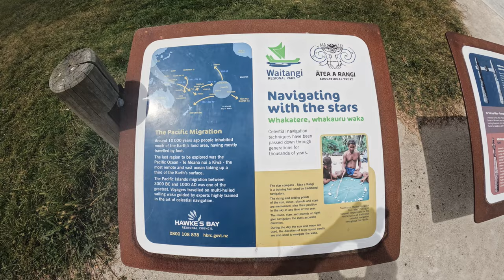Discover Waitangi Regional Park and the Star Compass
Discover Waitangi Regional Park and the Star Compass: on the coast between Awatoto and Haumoana, Waitangi Regional Park links the Tukituki, Ngaruroro and Tūtaekurī Rivers, the Karamū Stream & Clive rivers and coastal reserves. The park covers an area of 300 ha along a narrow strip of coastline extending some 5 kms.

This part of the coast is an important ecosystem. The birds you might spot include white heron, royal spoonbill, godwits, and gannets. You might also smell or spot a seal or two, when they come inshore. The lower parts of the rivers are popular for fishing, whitebaiting, rowing, waka ama, kayaking, jet boating, jet skiing, and kite surfing.
The Waitangi Estuary area was an early arrival site for both Māori and Europeans. The Star Compass symbolises the navigational skills of early settlers. On Waitangi Day, 6 February, a popular festival on the Clive River features a re-enactment of the arrival of the first European settlers.

Special thanks to Tom for allowing us to film him using his Kitefoil.